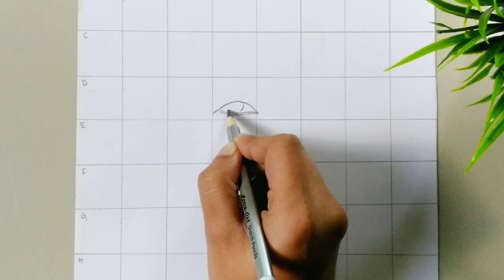Sushant Singh Rajput Sketch || How to draw Sushant Singh Rajput || we miss you SSR